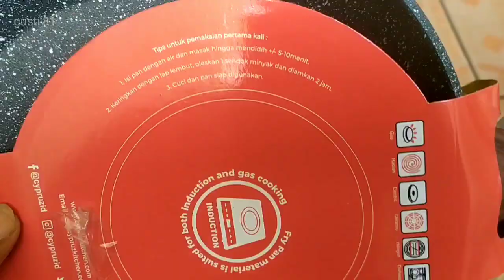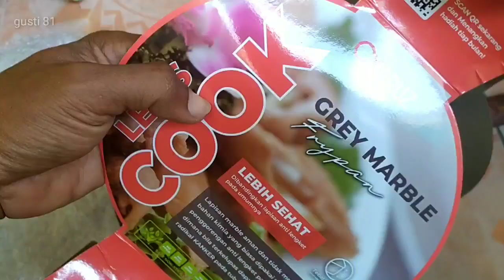Panci anti lengket //Fry Pan Wok Marble Induksi Cyprus 24cm Wajan Wok Cypruz FP-0641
Fry Pan Wok Marble Induksi Cyprus 24cm Wajan Wok Cypruz FP-06
Ukuran diameter 24cm Tebal 3mm Gagang Soft Touch (anti licin) Dilengkapi 3 lapisan marble, tidak menyebabkan kanker Bersertifikat Food Grade Fry wok tidak lengket dan tidak mudah terkelupas Penggorengan dilapisi ceramic yang aman bagi kesehatan, tidak mengandung bahan PFDA yang dapat menyebabkan kanker, bila mengelupas. tidak lengket walaupun tanpa minyak sekalipun.. Bahan kokoh berkualitas, pegangan gagang kuat dan pas digenggam..Tidak mengandung PFOA. cocok untuk memasak masakan kuah. Gagang seperti kayu alami, soft touch handle, dilapisi anti licin. Induksi bottom. Bisa untuk kompor induksi maupun kompor api biasa Product Detail Ukuran diameter 24cm Tebal 3mm Gagang Soft Touch (anti licin) Dilengkapi 3 lapisan marble, tidak menyebabkan kanker Bersertifikat food grade Kualitas international, memasak jadi menyenangkan! Pastikan ada LOGO CYPRUZ di bagian bawah, untuk memastikan produk yg anda beli adalah original!